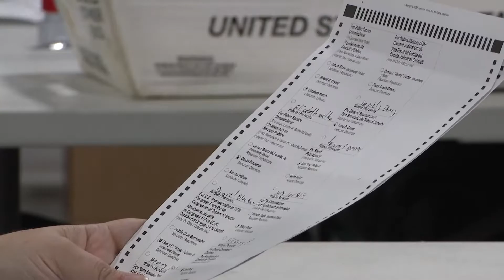[POLITICS 2020: ATLANTA REACTS TO BIDEN VICTORY] What is the reaction in ATL with Biden's victory?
[POLITICS 2020: ATLANTA REACTS TO BIDEN VICTORY]

While some states continue to count, including Georgia, President-elect Joe Biden has secured enough electoral votes to cross the finish line to win the presidential nomination. Cities across the US erupted in celebrations for a Biden-Harris ticket with the US electing its first woman/African American and Asian American VP.

Georgia has not voted for a Democratic president in nearly 20 years (1992 - Bill Clinton) and now, the margin continues to widen, even though Biden has 270+.

US TV News Journalist
Atlanta Bureau Correspondent
Anchor | Reporter | Host | Artist